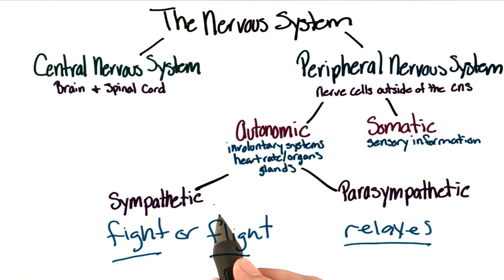Dividing the autonomic nervous system - Intro to Psychology